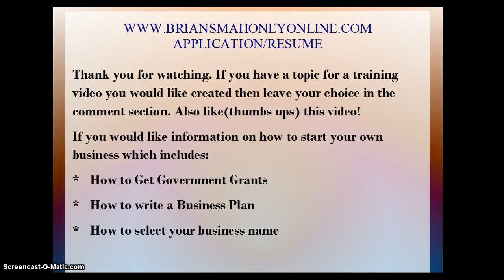Nutrition Jobs | Dietitian jobs | Dietitan salary | Nutritionist Salary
Hi I'm Brian S. Mahoney of Brian S. Mahoney Online dot
com.

If you have a topic for a training video you would like created, then leave your choice in the comment section also like or thumbs up this video. If you would like information on how to start your own business which includes
how to get government grants
how to write a business plan
how to select your business name
how to use free internet marketing to advertise your business
then visit www dot Brian S. Mahoney Online dot com

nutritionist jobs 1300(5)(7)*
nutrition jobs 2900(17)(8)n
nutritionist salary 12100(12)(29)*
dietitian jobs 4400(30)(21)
sports nutritionist job description 70(5)(3)
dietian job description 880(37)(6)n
nutritionist job description 1600 (6)*
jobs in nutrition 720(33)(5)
dietitian job description 880(24)
what does a nutritionist do 1300(48)*
dietitian salary 9900(30)
accountant job description 6600
receptionist job description 6600
accounts payable job description 4400
sales assoiciate job description 9900
job descriptions 6600
how to become a nutritionist 5400
what is nutrition 4400
nutritionist degree 4400
nutrionist 1600
nutrients 14800
what is a nutritionist 1300
nhs 40500
biochemistry 33100
dietician 8100
biomedical 6600
dietetics 6600
nhs jobs 4400
registered dietitian salary 4400
vacancies 2400
dietetic technician 1900
carers 1000
dieticians 590
dietician central 480
what is a dietitian 880
clinical dietitian salary 720
biomedical scientist 720
dietetics salary 480
nutritionists
careers in nutrition 1000
sports nutritionist 1300
nutrtion careers 880
become a nutritionist 1300
sports nutritionist salary 590
clinical nutritionist salary 210
holistic nutritionist salary 210
nutritionists salary 170